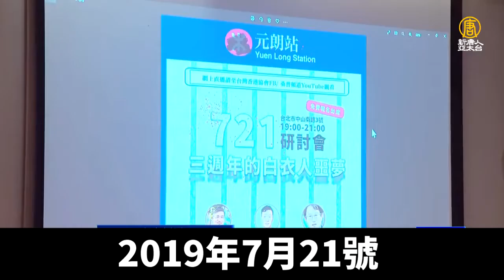港721襲擊案三年真相未白 港人台灣發聲｜@ChinaBreakingNewsTV ｜20220722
香港721白衣人襲擊事件，被視做反送中運動的轉折點，至今三年過去，包括受害者與加害者的真相都被掩蓋；台灣香港協會今晚（21日）舉辦座談會，理事長桑普律師邀請前香港元朗居民還原實況與目前家鄉的近況， 我們請人在現場的記者曾馨旻，帶來最新說明。

記者 曾馨旻：「2019年7月21日，香港元朗地鐵站發生白衣人無差別暴力事件，當天衝入站內行兇的二百多名「白衣人」，至今只有十人被捕，而被打傷的前立法會議員林卓廷等人，如今卻身陷牢獄，721襲擊中的受害者真相，至今仍不明。」

香港前元朗居民 William：「最大的變化，全香港包括了我、包括了很多所謂的中立的人，他們當天就發覺，原來香港已經不是香港了，發覺原來警察不是可以保護我們的人，當天之後就發覺原來警察跟所謂的黑社會可能是站在一起，變成我們都對整個香港都感到很失望，所謂的法治感覺是跟以前都不一樣了。」

台灣香港協會理事長 桑普：「我認識很多前線的那些年輕人，他們因為721他更激烈了，甚至一些根本是和理非的變成是勇武，721個轉捩點。你看到元朗最惡劣的地方不是黑社會那麼簡單，那個是第一層的惡劣，是警察坐視不理、警黑勾結，這是最惡劣的地方。」

記者 曾馨旻：「除了台灣，包括英國和加拿大等，至少有14個城市，都在7月21日這天舉辦不同的悼念活動，呼籲民眾不要忘記721事件，持續為香港發聲。以上是新唐人亞太電視曾馨旻、池千里在台灣台北的報導。」